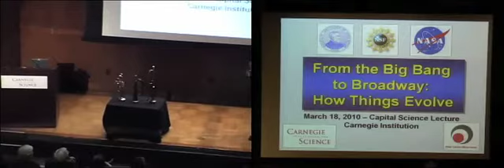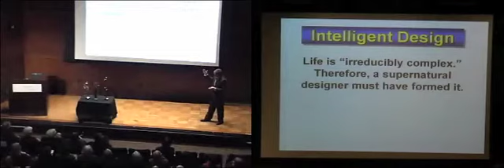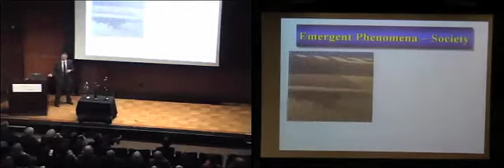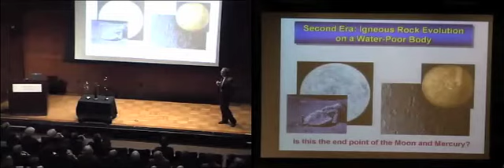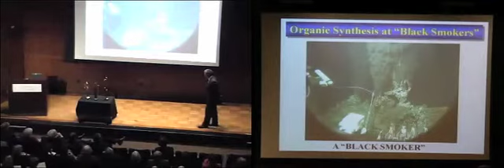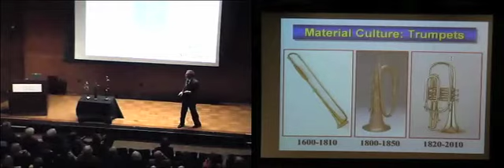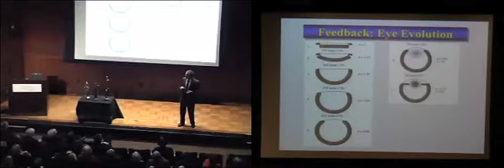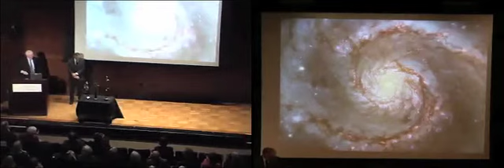From the Big Bang to Broadway: How Things Evolve - Dr. Robert Hazen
Evolution has long been a lightning rod for anti-science rhetoric. Such attacks are usually reserved for discussions of Darwinian evolution by natural selection, but evolving systems also operate in many other contexts, including the formation of chemical elements in stars following the Big Bang, diversification of minerals on Earth-like planets, development of languages, and more. Although each of these complex systems evolves through selective mechanisms, they fundamentally differ from each other. Comparisons point to general principles of emergent complexity, and underscore the power and plausibility of biological evolution.

Speaker: Dr. Robert Hazen